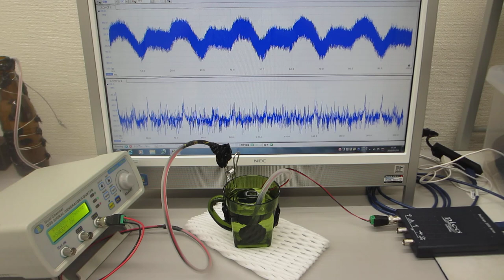超音波の非線形発振制御による表面処理技術（基礎実験）